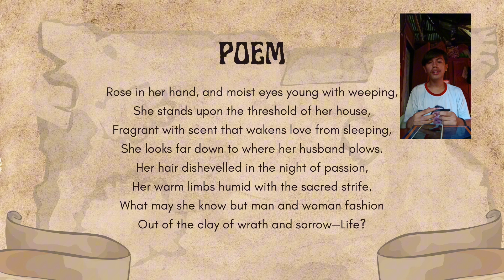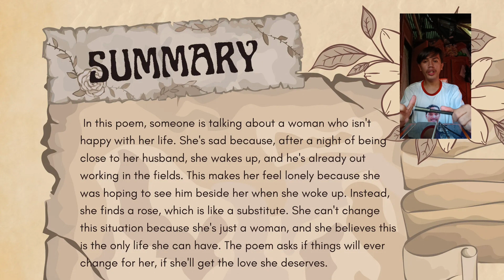Lesson 7 - The Spouse by Luis Dato